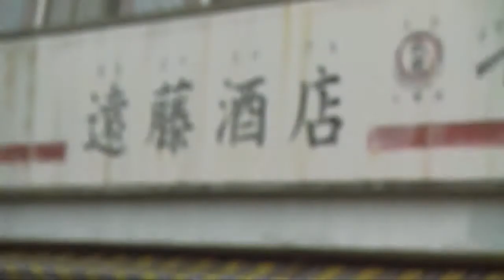20th Century Boys - Chapitre 2 : Le dernier espoir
Bande annonce du film "20th Century Boys -  Chapitre 2 : Le dernier espoir"